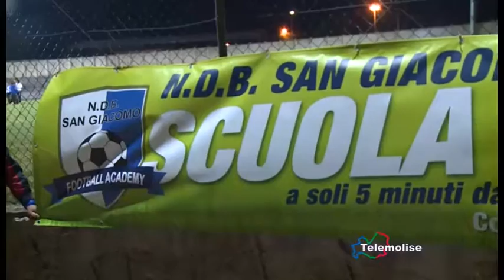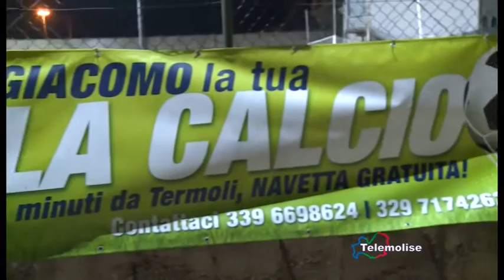Calcio giovanile, i Sanniti protagonisti a San Giacomo